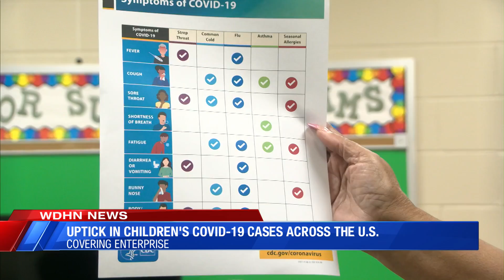KIDS AND COVID